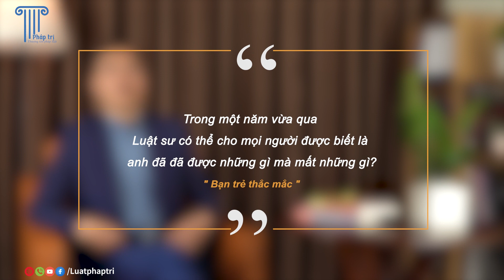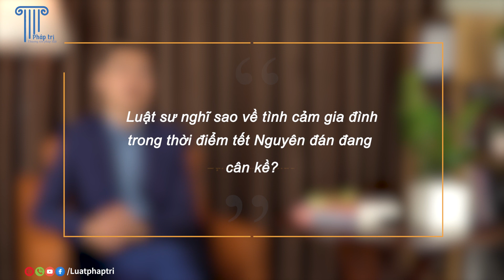BỮA CƠM TẤT NIÊN: NGỒI LẠI CHÀO NĂM CŨ ĐÓN NĂM MỚI BÊN NHAU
Giờ đã là chiều 30 Tết, ai cũng đã có cho mình một chỗ ngồi thật ấm áp để ăn bữa cơm tất niên cuối cùng của năm cũ. Thôi thì thành công hay thất bại, đang sum vầy bên người thân hay một mình đón Tết nơi xứ xa thì cũng hãy ngồi vào bàn ăn một bữa cơm thật ngon và cùng Luật Pháp Trị tâm tình. Mong rằng bữa cơm này sẽ đủ món và Luật Pháp Trị sẽ luôn đồng hành cùng bạn trong nẻo đường sắp tới. Mời bạn ăn cơm nhé!